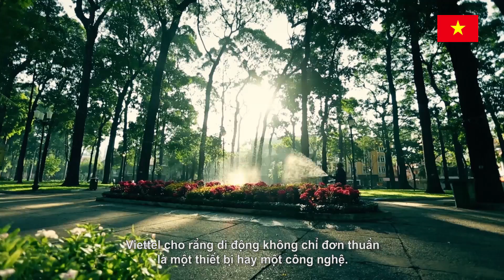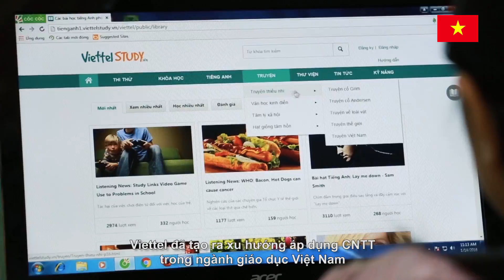Viettel - Technology for smart society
Viettel cho rằng di động không chỉ đơn thuần là một thiết bị hay một công nghệ. Nó là chất xúc tác cho mọi hoạt động của thế giới hiện đại, từ nông nghiệp, quản lý đô thị tới phương tiện, nhà cửa. Công nghệ sinh ra để phục vụ con người, viễn thông phải lấy con người làm trung tâm và viễn thông phải giải quyết được các vấn đề của xã hội. Hành trình của Viettel là mang đến "Technology solutions for smart city" (Giải pháp công nghệ cho xã hội thông minh), các bạn nghĩ slogan này có phù hợp với chủ đề của MWC2017 "The Next Element" (Nhân tố tiếp theo)?